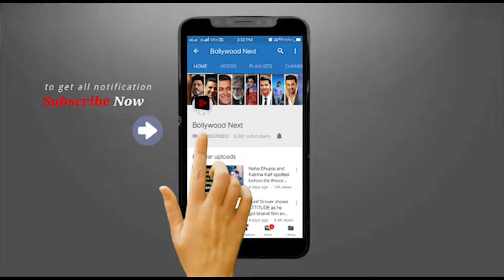Public Review for Film Uri The Surgical Strike